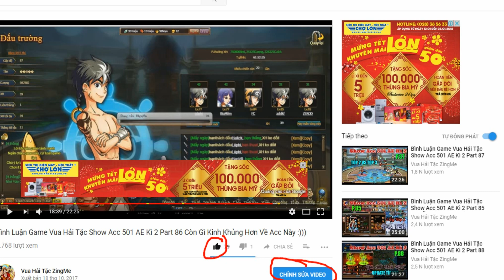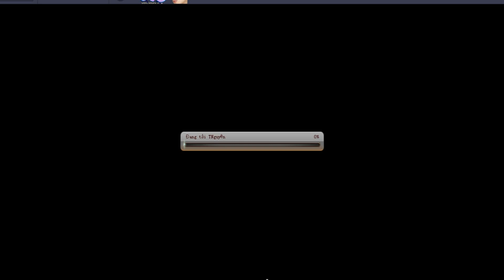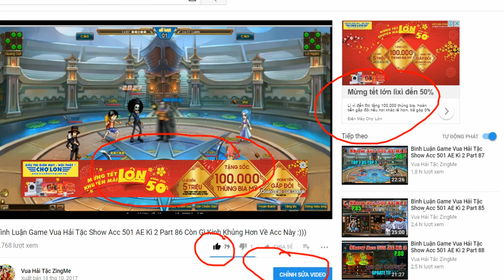Bình Luận Game Vua Hải Tặc KAYA SHURA Trùm Khiên Miễn Dịch & Trận Chiến Sinh Tử :)))